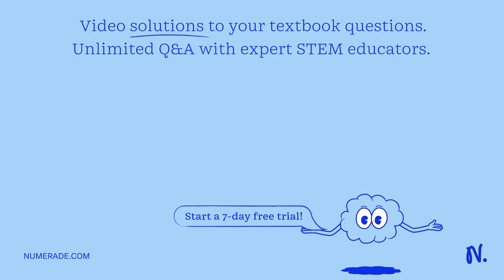How many atoms are in 191 g of calcium? 191 g =